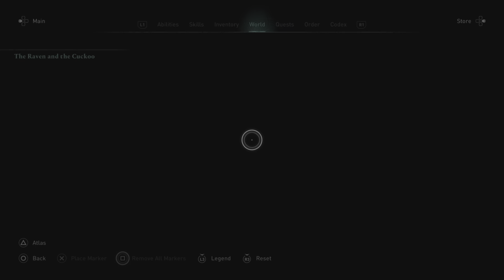Assassin's Creed Valhalla The Last Chapter #1